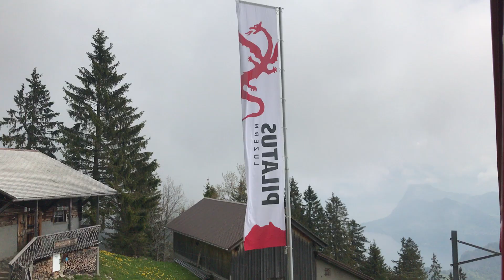Switzerland - Pilatus Mountain!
Switzerland, the beauty king of the world!